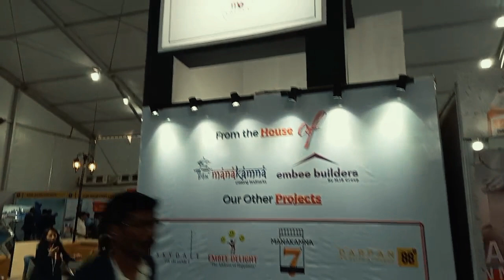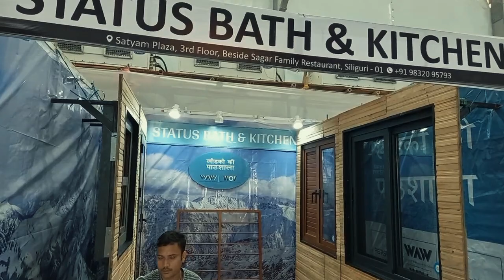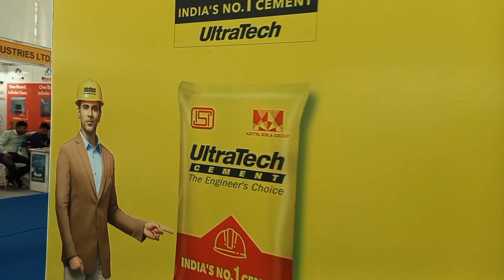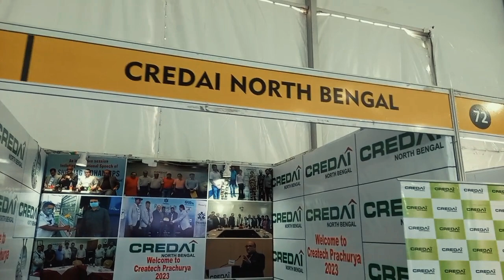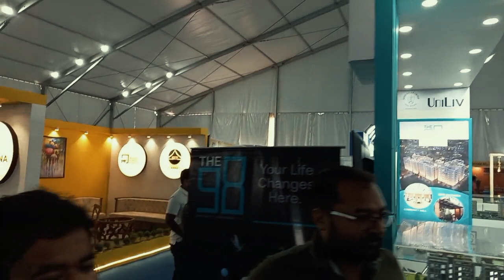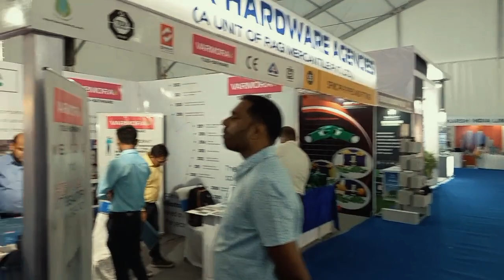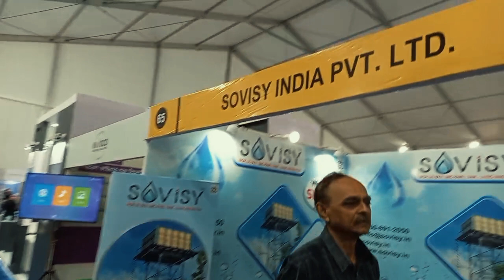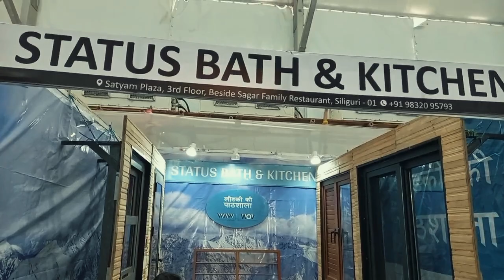CREATECH PRACHURYA 2023 ~ Property & Building Material Exhibition | Riyaz Ki Duniya Shorts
CREATECH PRACHURYA 2023 ~ Property & Building Material Exhibition
11th to 14th May | 12:00 PM to 8:00 PM
Where innovation meets Luxury
Venue 📍Equity Saw Mill Compound, Opp City plaza Building, Sevoke Road, Siliguri
For further details contact 🤳🏼 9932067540 | 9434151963 | 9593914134 | 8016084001
Address: Sreema Sarani, Babupara (Extn), Siliguri- 734004